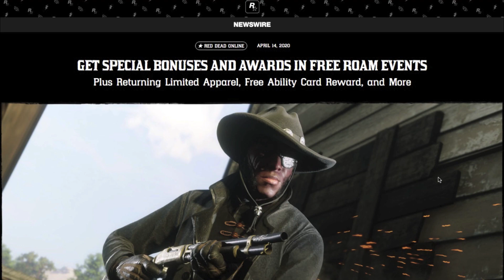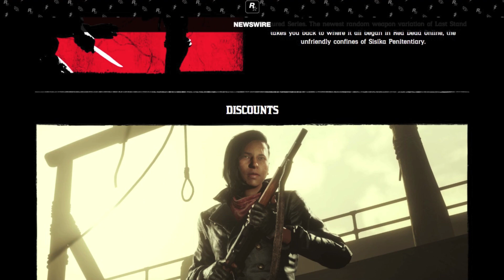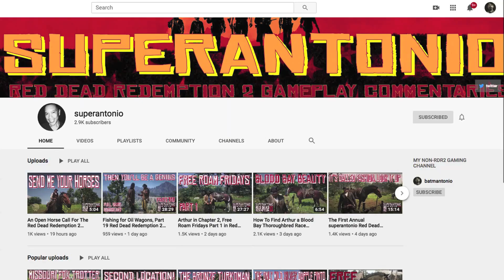Red Dead Online Store Discounts and Special Bonuses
rockstar has some store discounts and bonuses for you this week...